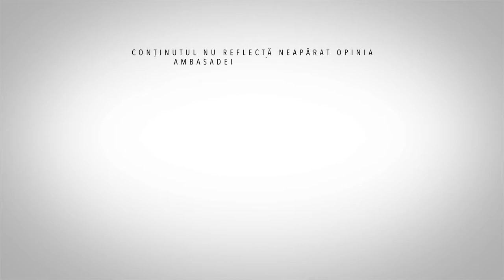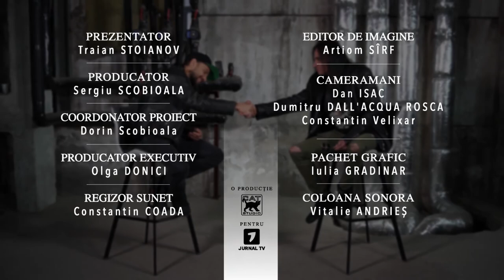Renegat cu Radu Dolgan